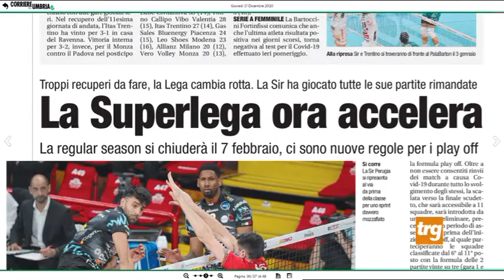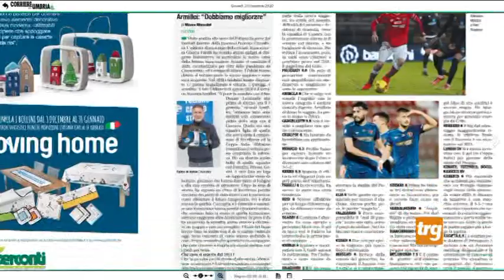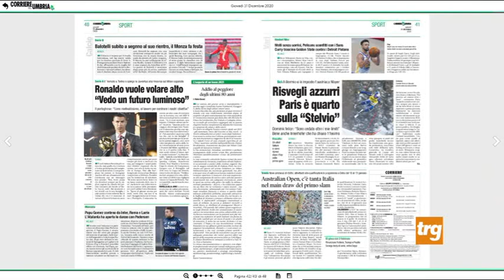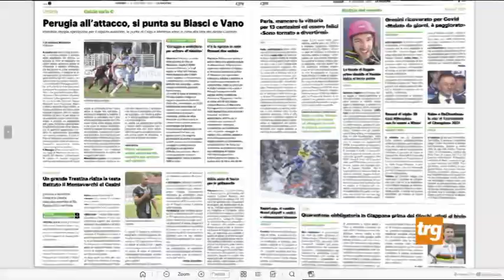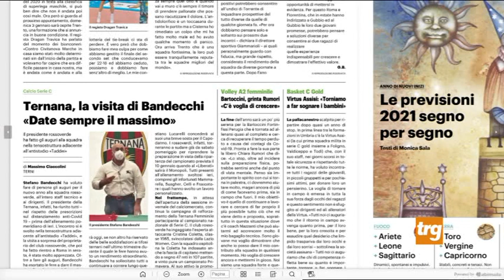Rassegna Stampa Sport giovedì 31 dicembre 2020